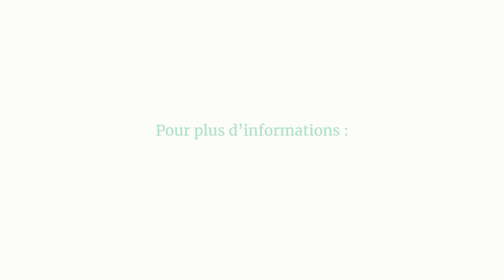Comment trouver l'emplacement parfait pour votre Thermomix®